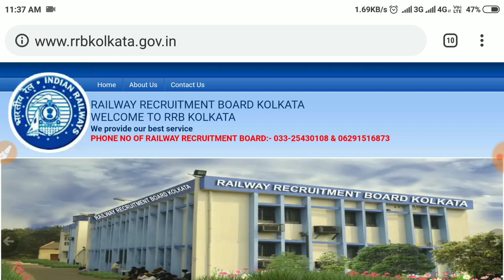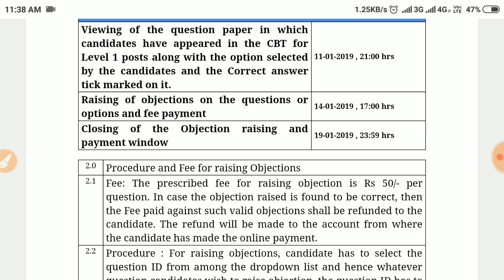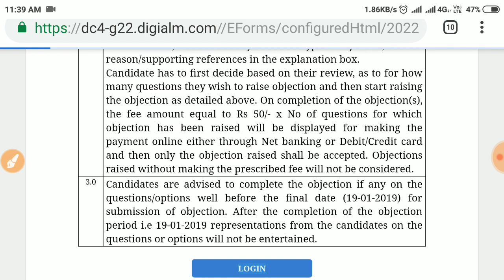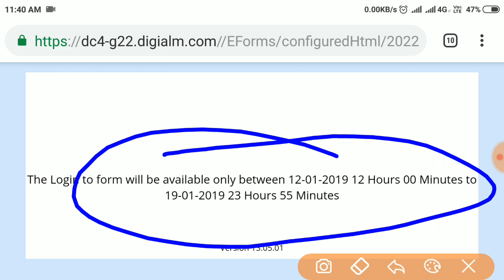RRB Group D answer key কি ভাবে দেখবেন | Rrb group d Answer Key / railway group d cheak answer key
R.S Aggarwal buy math book (Ssc + & Railway group D ) R.S Aggarwal buy math book all exam R.S Aggarwal verbal & non verbal reasoning R.S Aggarwal Logical Reasoning R.S Aggarwal English book Subir das buy math book bengali version Thanks you watching this video 👍👍👍 Keep share ...keep loving 👍👍👍 Jai hind ..bande mataram 👍👍👍